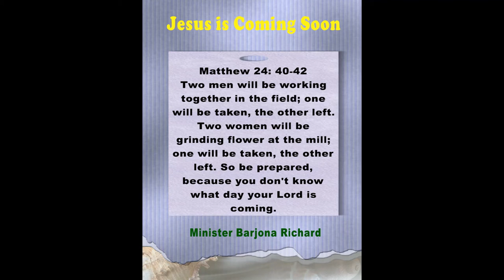The Coming #4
The Revival